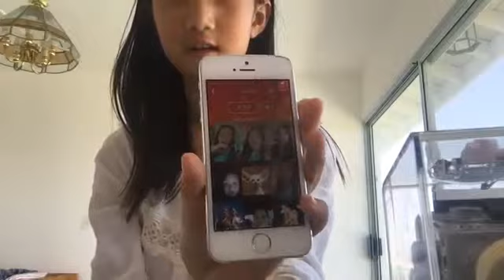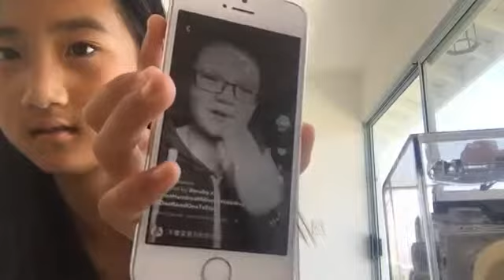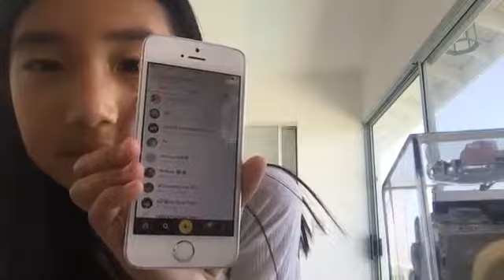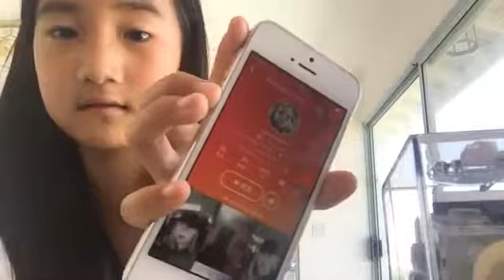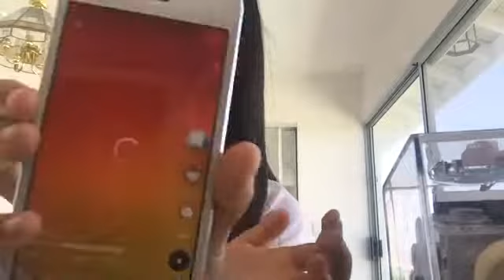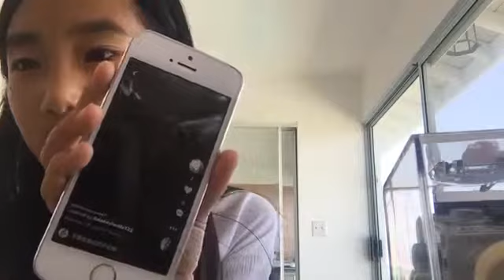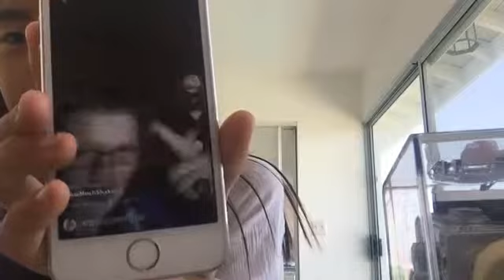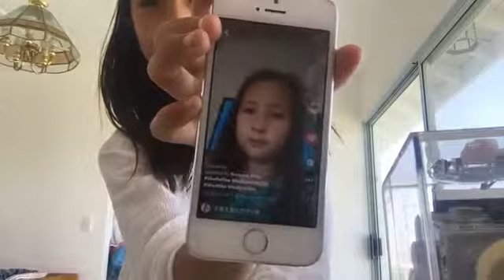REACTING TO UR MUSICALLY:)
Hey guyzz! Welcome to another video!!! Sorry I did not upload last week I was busy..BUT IM ALIVE SO :) In this video I react to your musical.lys! Hopey you .

Reacting to YOUR Musical.lys Episode 17 SOCIALS Twitter - InstaGram - SNAPCHAT: .

Hey look I actually uploaded a video! sorry if this video seemed kind of rushed I tried to include as much of your musically's in it a possible but, ended up .

It's Reaction Time guys! This is the first part of Reacting to YOUR Musical.lys rubyrube. I know some of you have been waiting for this so I hope you enjoy it!